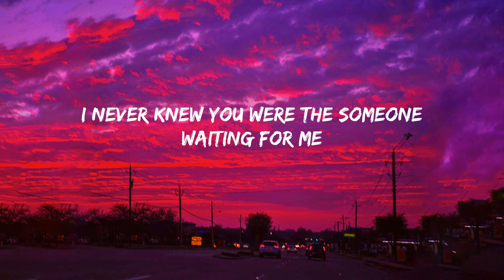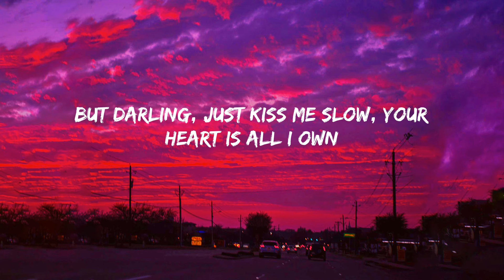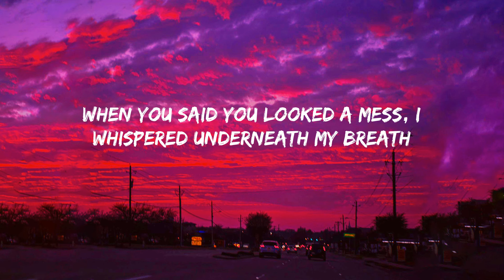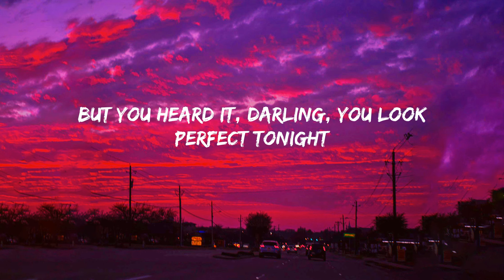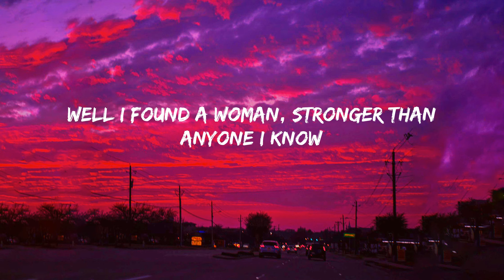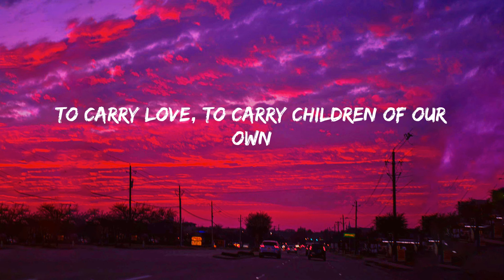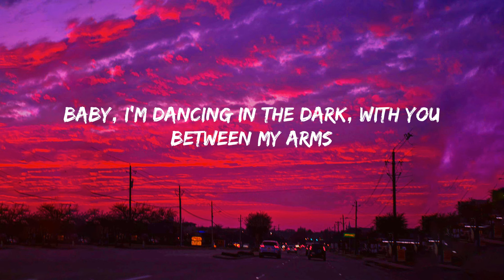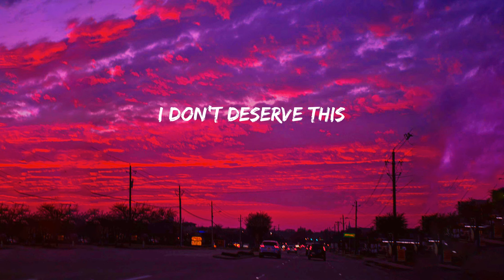Ed Sheeran - Perfect (Lyrics)